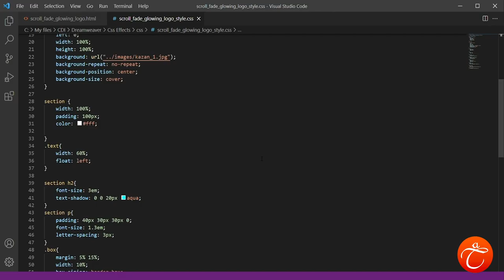Effect fade on scroll down and glow logo. JS & CSS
JS & CSS

Thank for online tutorial  Muhammad Irshad.